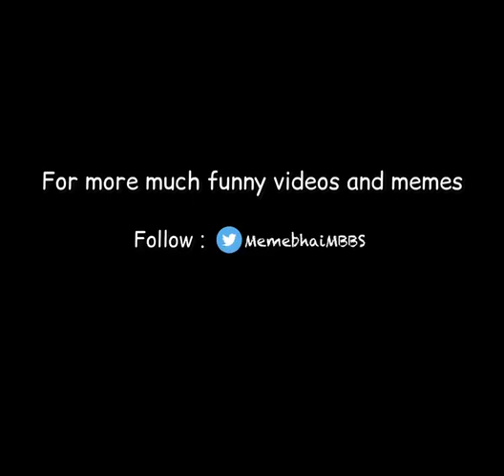8 March 2023(1)